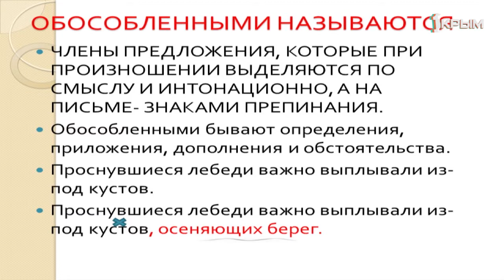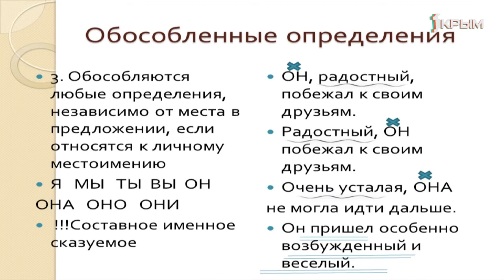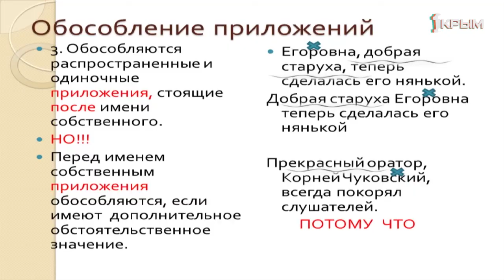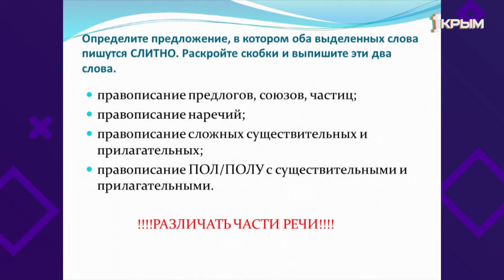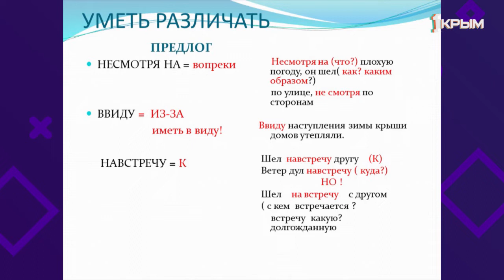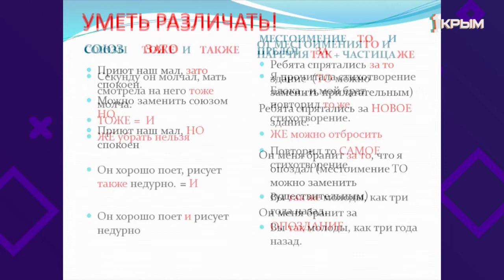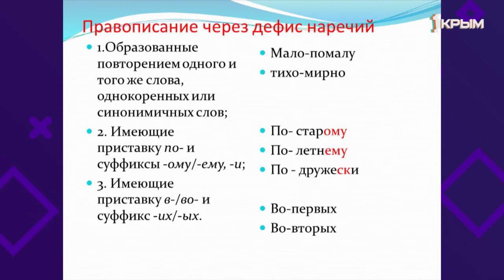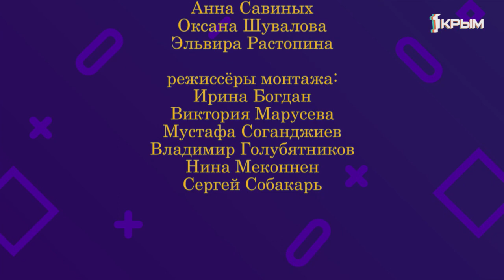Домашнее задание 9 и 11 классы: русский язык. Выпуск от 12.05.2020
9 класс. Русский язык. «Задание №3. Пунктуационный анализ. Обособленные определения и приложения».

11 класс. Русский язык. «Задание №14. Слитное, раздельное, дефисное написание слов».